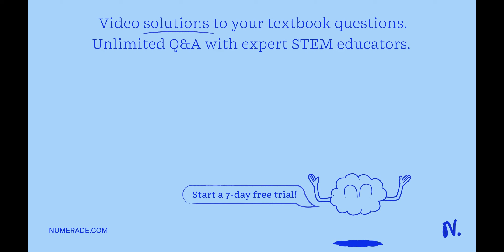Approximately how much heat in calories must be added to 300 grams of ice at 0 degrees Celsius to c…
Approximately how much heat in calories must be added to 300 grams of ice at 0 degrees Celsius to convert it to water at 0 degrees Celsius?